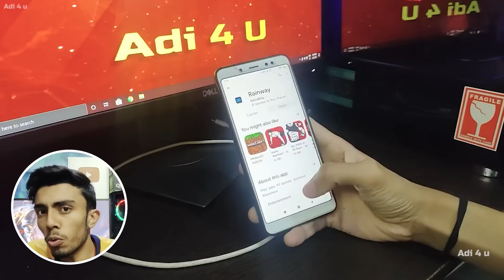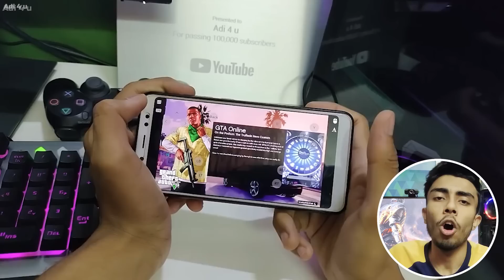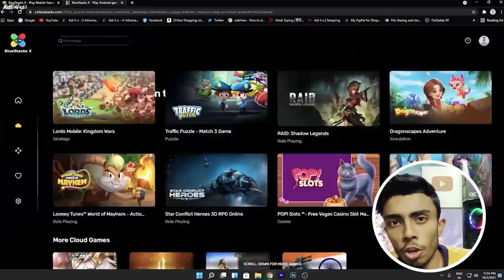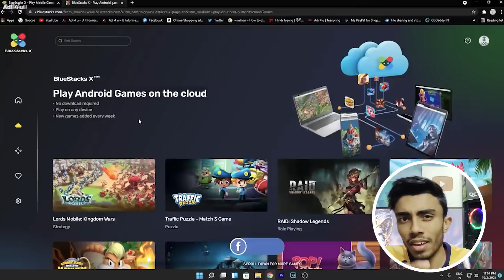Top 4 Cloud Gaming Services in India 2022! New Released Free Cloud Gaming Service?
Cloud Gaming one of the best topic that everyone like so today showing you Top 4 Best Cloud Gaming Free Services In India most of the services you get here are almost free but some contain little bit money around 20 to 30rs but with that you get the premium Features and non stop Gaming

Enjoy 4 Best Cloud Gaming services of 2022 that are available in India

(Gaming Channel)

🔺Android Device
 Vivo X60(8GB Ram)
 Real me 5 Pro (8GB ram)